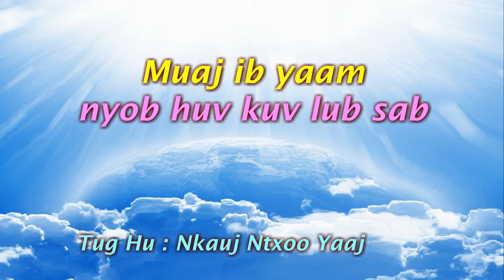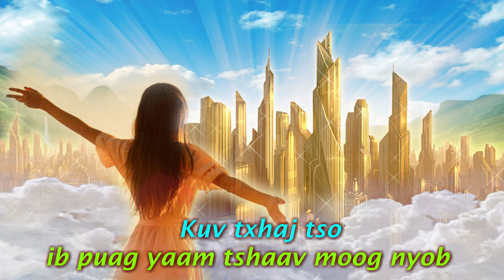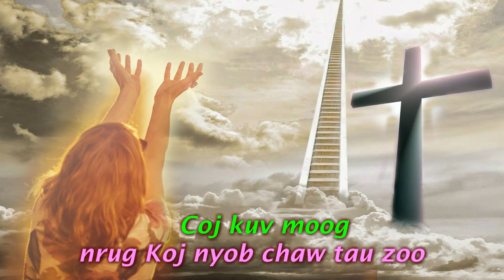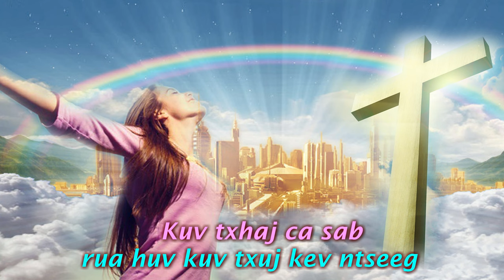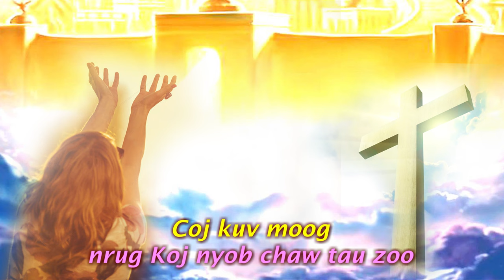Ntuj Ceebtsheej Yaam Vaajtswv Pub || Nkauj Ntseeg Vaajtswv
Ntuj Ceebtsheej Yaam Vaajtswv Pub